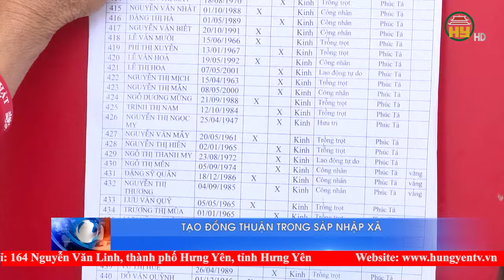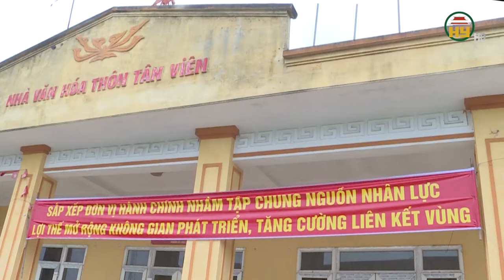Huyện Ân Thi tuyên truyền tạo sự đồng thuận của nhân dân về việc sáp nhập đơn vị hành chính cấp xã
Hưng Yên TV |Huyện Ân Thi tuyên truyền tạo sự đồng thuận của nhân dân về việc sáp nhập đơn vị hành chính cấp xã
Địa chỉ: 164 Nguyễn Văn Linh, thành phố Hưng Yên, tỉnh Hưng Yên
Tiktok: Truyền hình Hưng Yên
Facebook: Đài Phát thanh và Truyền hình Hưng Yên
Zalo: Đài PTTH Hưng Yên